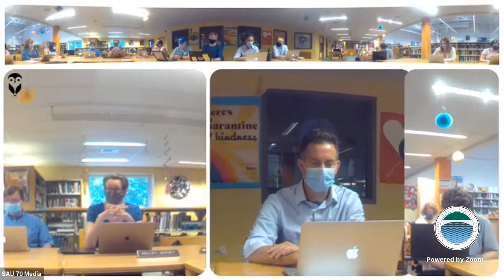SAU 70 20211008